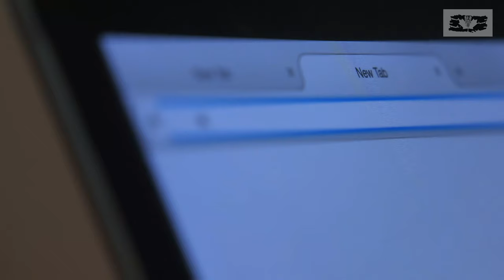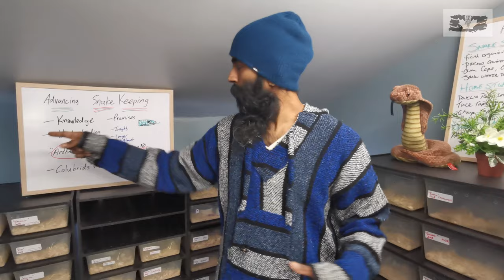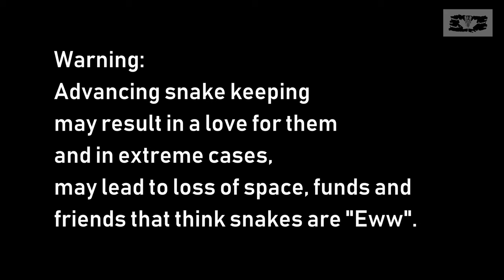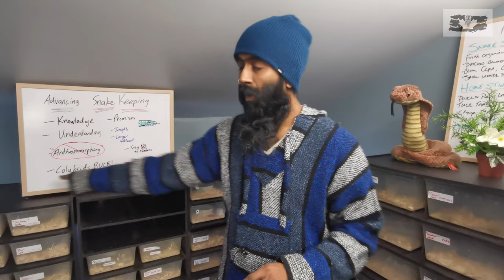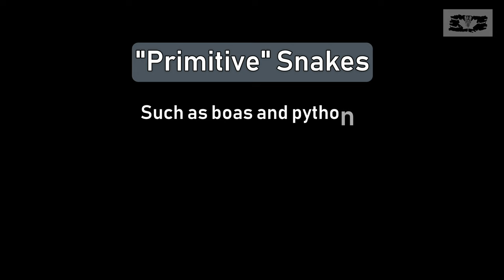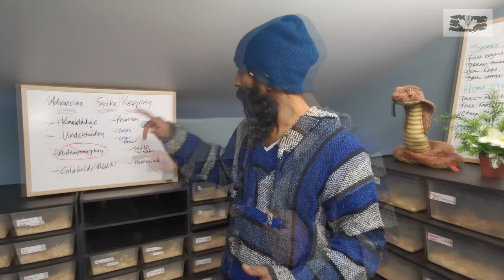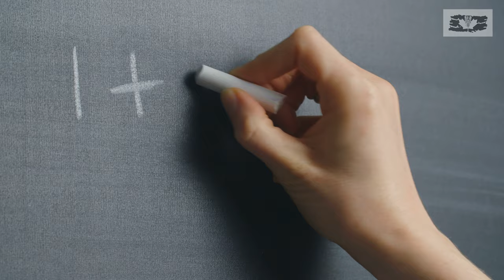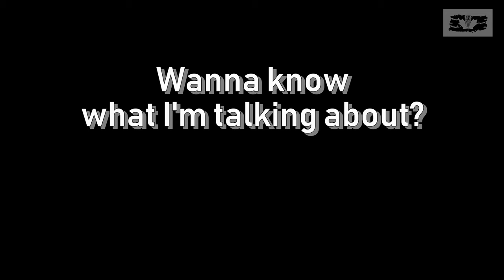Advancing Snake Keeping - Introduction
Let's get a move on from the basics of snake keeping! Join us on a new series that hopes to improve your insight and abilities as a keeper of your pet snake.

"Why is my snake hiding?", "Why does it always musk me?", "Why is it not eating?". "What is it doing?"

If you've ever heard of or asked any of those questions before, you're at the start of the right video series. We will look deeper into their behaviours and interactions to paint a clearer picture of our slithering friends. How deep can we go with learning about them? This introduction video will go over the "Why" .